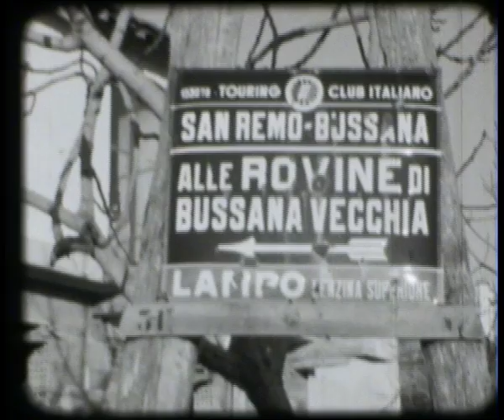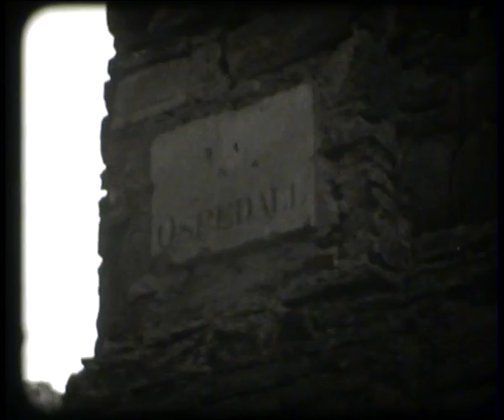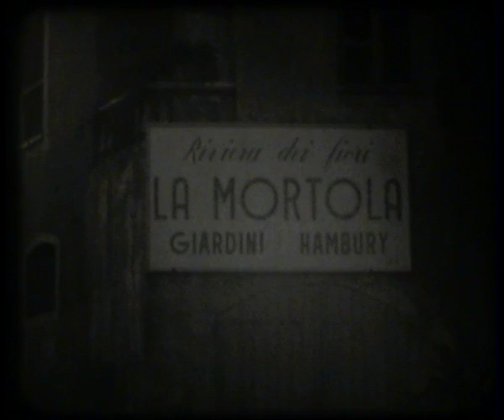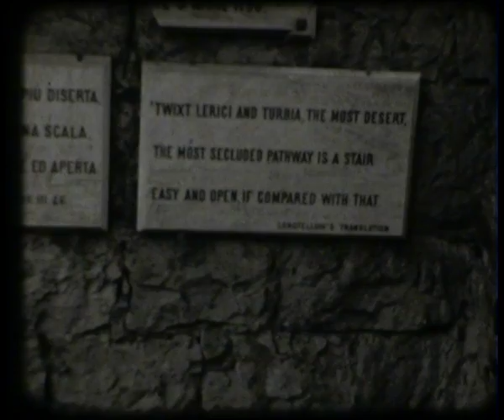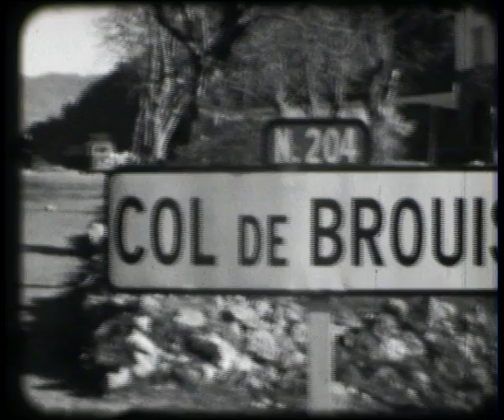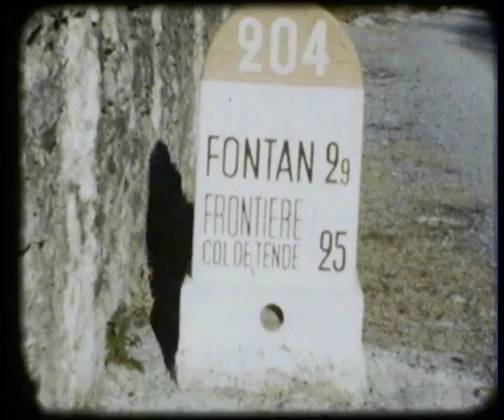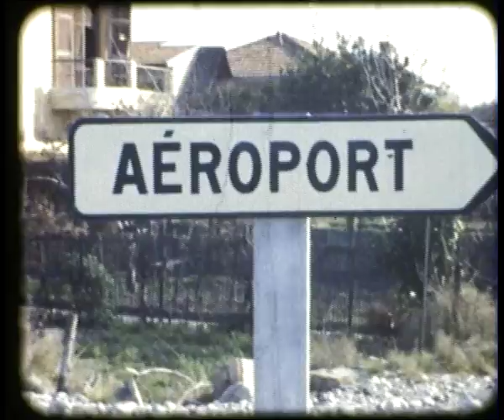Vuiaggi e vacanze Sanremo Montecarlo Natale 1953 01